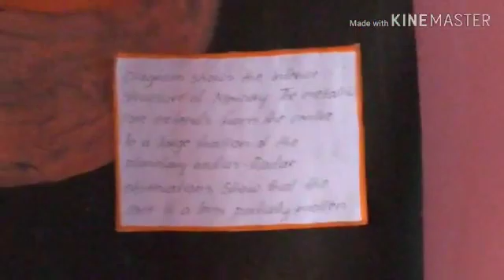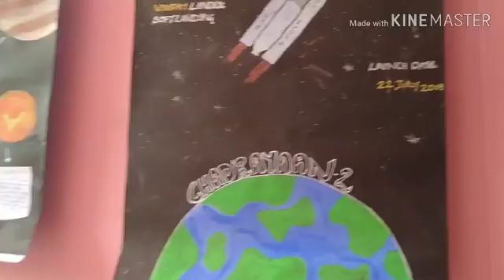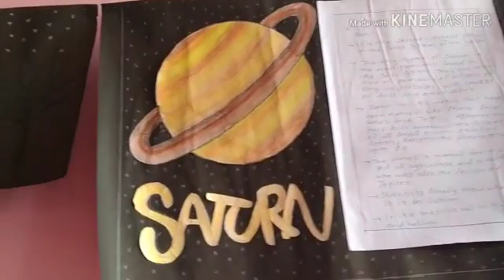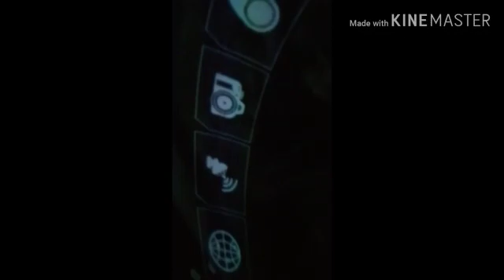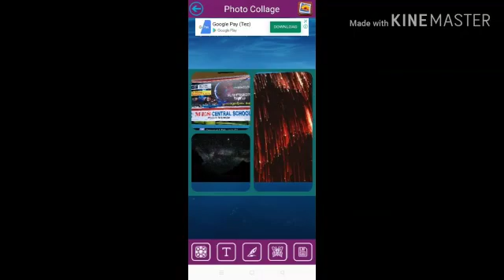Planetarium show at school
Students got a wonderful experience by Planetarium show at  school.They deal 30minutes with stars and space crafts.I say my gratitude to all the teachers for gave the wonderful oppurtunity.